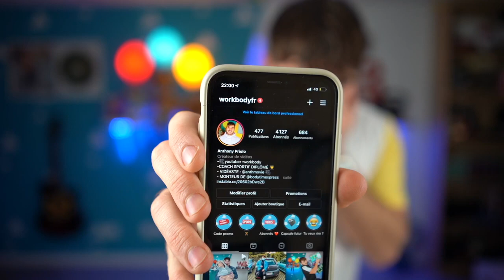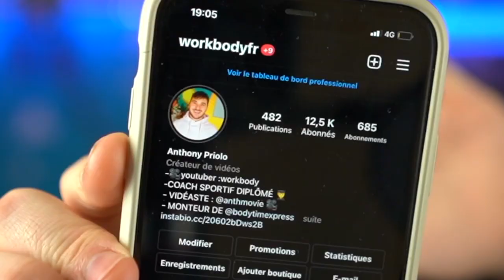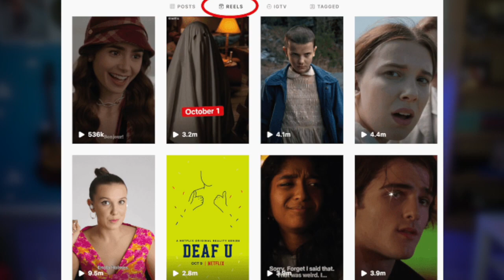Générés plus d'abonnés sur Instagram en 2021 | méthode en déscription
Pendant que des milliers d’apprentis influenceurs essaient de gagner leur vie avec Instagram sans succès…Une dizaine d’opportunistes encaissent jusqu’à 1897€ par mois en automatique, sans montrer leur visage…

🎁►► OFFERT (⚠ à ne pas mettre en toutes les mains !) : 1H30 de FORMATION gratuite pour apprendre à gagner vos premiers 10.000€ sur Internet en partant de zéro